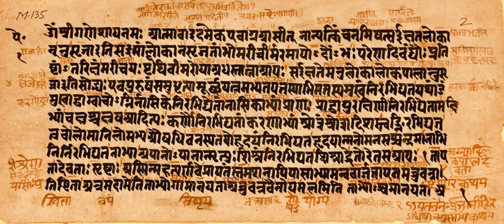Aitareya Upanishad | Wikipedia audio article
This is an audio version of the Wikipedia Article:
Aitareya Upanishad

- Socrates

SUMMARY
The Aitareya Upanishad (Sanskrit: ऐतरेय उपनिषद्) is a Mukhya Upanishad, associated with the Rigveda.  It comprises the fourth, fifth and sixth chapters of the second book of Aitareya Aranyaka, which is one of the four layers of Rig vedic text.Aitareya Upanishad discusses three philosophical themes: first, that the world and man is the creation of the Atman (Soul, Universal Self); second, the theory that the Atman undergoes threefold birth; third, that Consciousness is the essence of Atman.